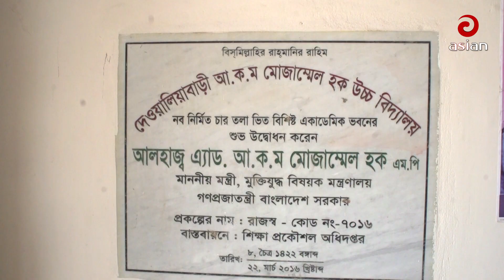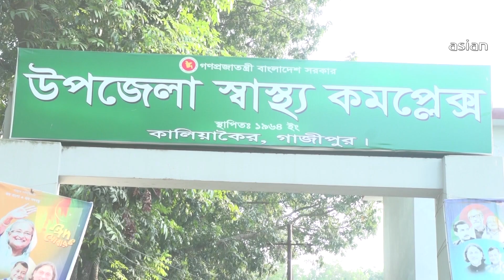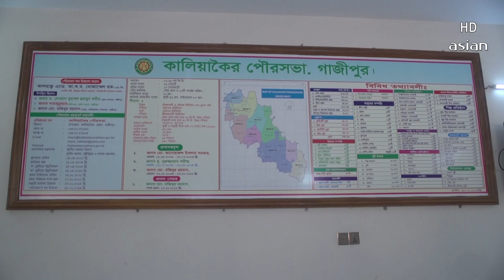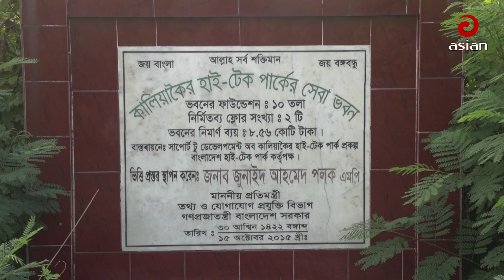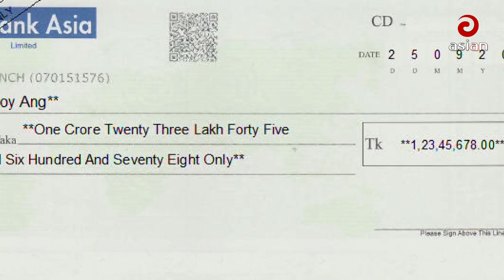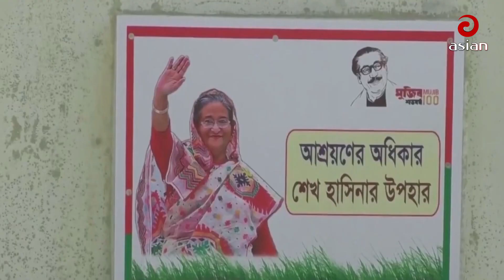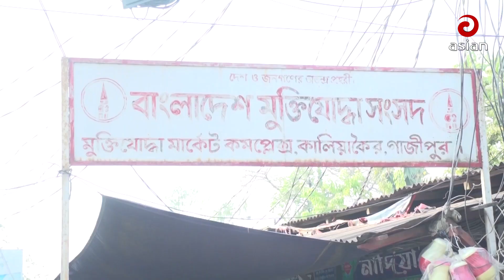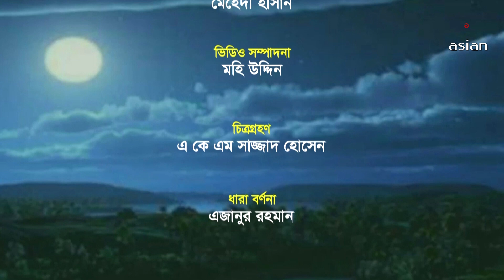Unnoyoner Bangladesh || গাজীপুর ১ আসন || Gazipur